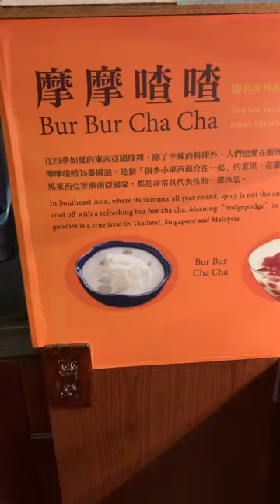Thai buffet dinner in Taipei